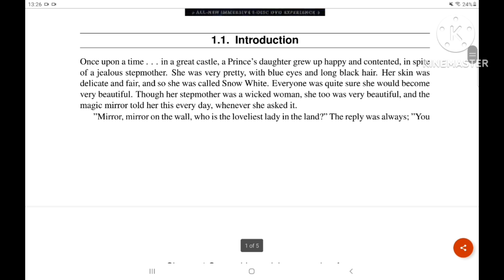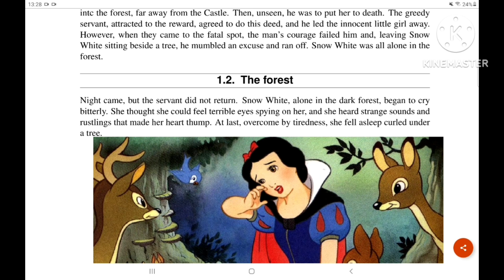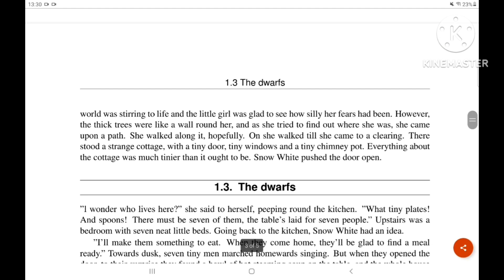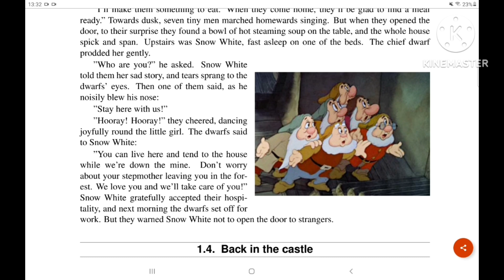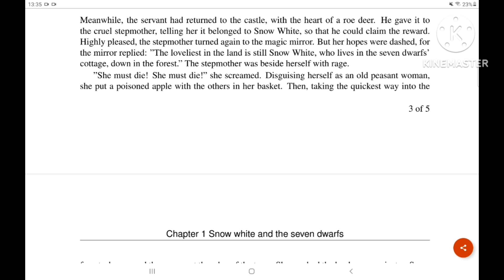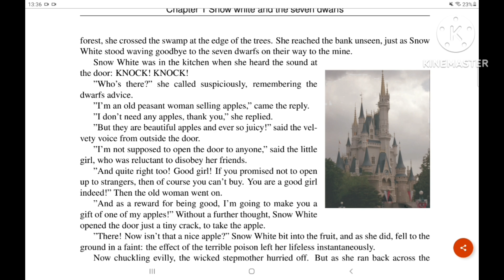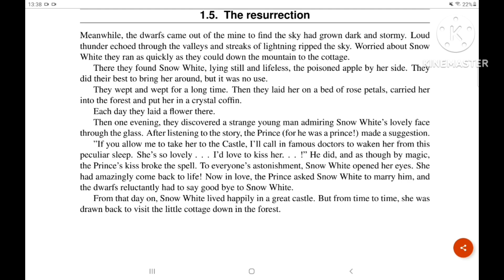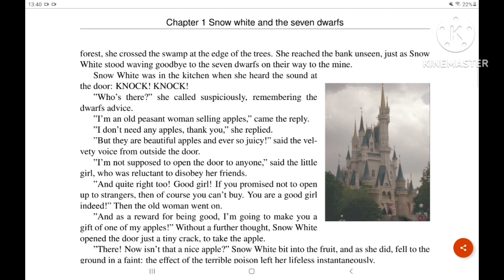snow white and the seven dwarfs , story for kids, kids story book read aloud, children story book